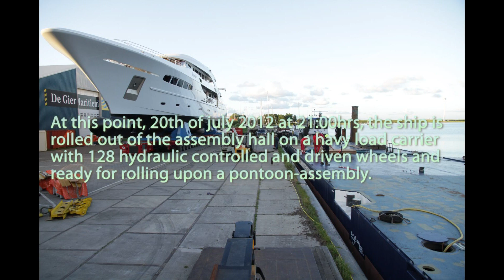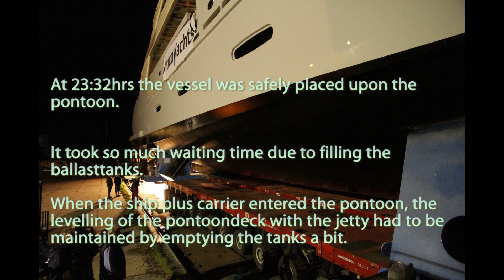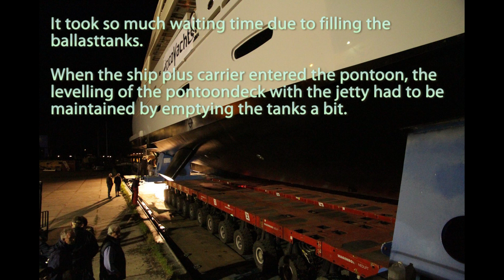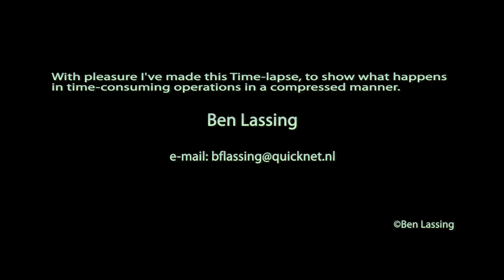Bijzondere tewaterlating van Nassima, een luxe motorjacht.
De Nassima, een zeer luxe motorjacht van 49m, 330ton en €24 miljoen, werd uit de  montagehal in Enkhuizen op de loswal gereden, op het ponton geplaatst en dan in het water gelaten. Een langdurige operatie, vrijdagavond en zatermorgen, gevat in een timelapse van 9 minuten. Ongeveer 4900 opnamen, interval 1 sec. In de Nassima is een autogarage voor een minicooper, 2 jetski's en er zijn een zee-aquarium en een compleet ingerichte gym. Opgenomen met Canon EOS 7D met EFS15-85mm f/3,5-5,6 IS USM.

The Nassima, a very luxurious motoryacht of 49m, 330tonnes en €24 million, was rolled out of the assemblyhall in Enkhuizen, The Netherlands on the jetty, and placed on the pontoon and hoisted into the water. A timeconsuming operation, friday-evening and saturday-morning, brought together in a timelapse of 9 minutes. About 4900 frames, interval 1 sec. In de Nassima there is a autogarage for a minicooper, 2 jetski's and there are a sea-aquarium and a complete equipped gym. Recorded with Canon EOS 7D with EFS15-85mm f/3,5-5,6 IS USM.